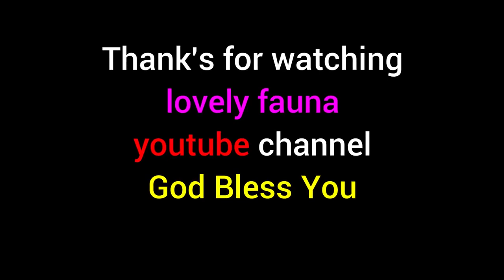Go to the animal market look for monkeys , lovely fauna youtube channel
This show is for education and entertainment as well as information for animal lovers, to be able to love God's creatures by taking care of them. Without having to comment negatively because there is no need for comments.
greetings animal lover.